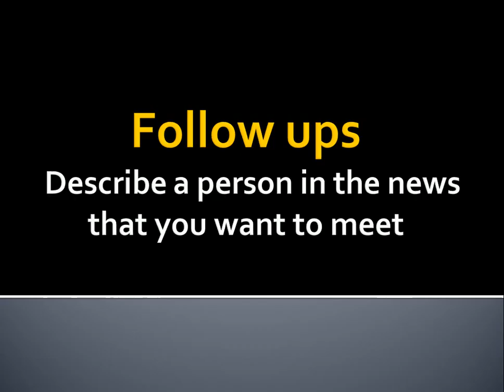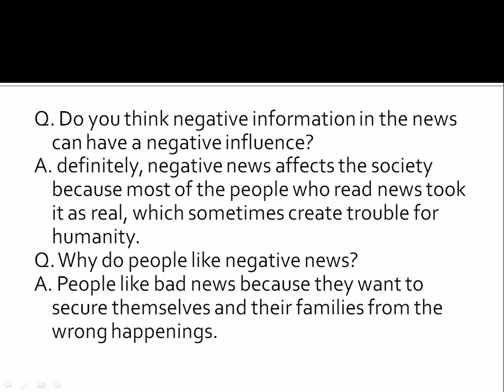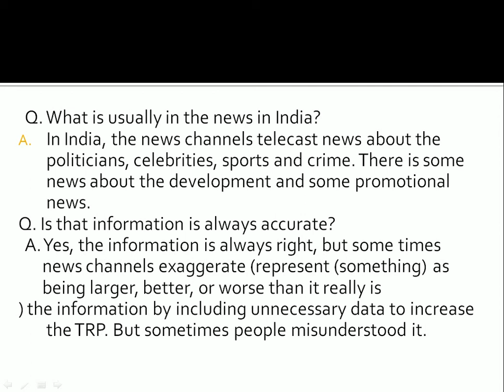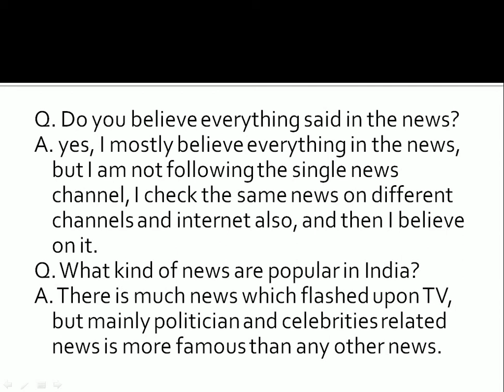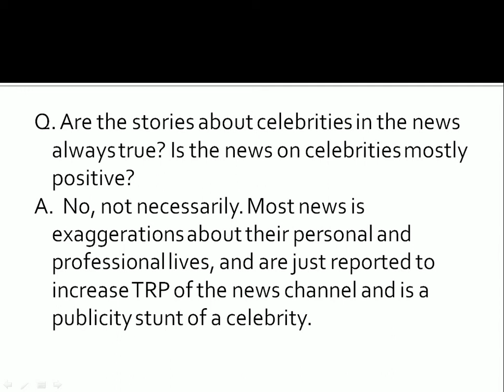Follow ups Describe a person in the news that you want to meet